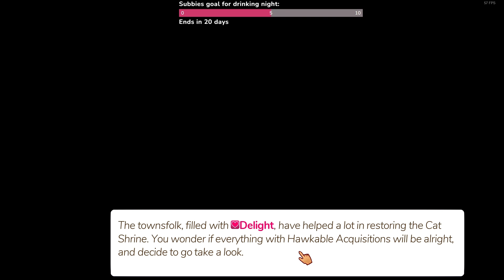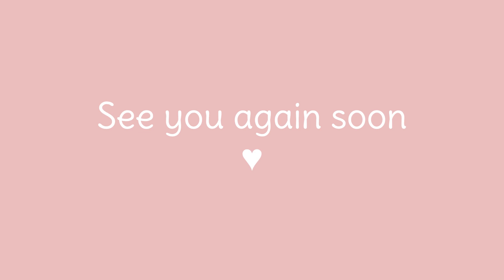Time to save the shrines! ♥ Cat Café Manager: Part 3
Are we seriously just having a PICNIC?!